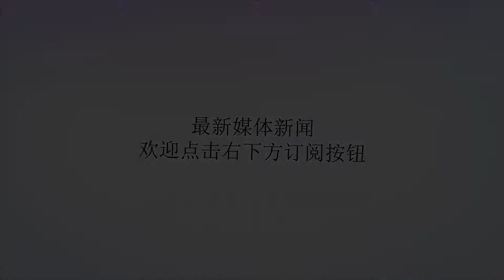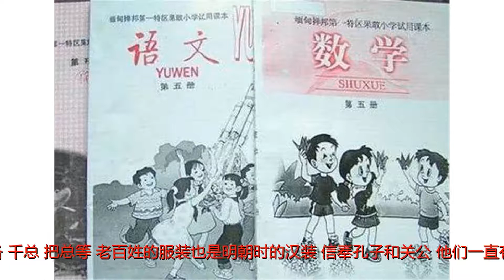这支外军居然是明朝皇室后裔，使用仿制AK47，抵住了坦克大炮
谢谢！作者：苍山论剑在我周边活跃着这么一支部队，他们平时说汉语，会唱《三大纪律八项注意》和我军军歌，甚至使用我军条令，这只部队，就是大家常说的果敢军。困身域外的炎黄子孙说起果敢军，不得不说果敢人。果敢人是地地道道的汉族人，他们的先祖是明朝末年随朱氏桂王逃到缅甸的一支武装力量。由于后来桂王遭吴三桂毒手，清朝又已取明朝代之，这些移民无法返回而在缅甸果敢定居。1968年以前，果敢地方机构，依然沿用明朝的命名方式，如守备、千总、把总等。老百姓的服装也是明朝时的汉装，信奉孔子和关公，他们一直有着明朝皇族血统，讲的也是明朝官话。图：果敢大街，与中国小镇无异图：果敢学校教材果敢紧邻云南，使用的是汉语，人民币也在市面上流通，手机使用中国信号，电力由我南方电网向果敢变电站输送。置身果敢，你甚至觉得这与中国的小镇一般无二。所以也就不难理解为什么果敢军会唱我军歌曲了。追求自治的“彭家军”果敢军的领袖是彭家声，1931年生。多年前，其祖辈来到果敢做生意，发家后世居果敢，他一直自称祖籍四川。图：彭家声1989年3月11日，彭家声改编缅北山区的武装，建立果敢军，随后与缅甸达成和解，争取了果敢自治，故有人称果敢军为“彭家军”。1992年，果敢军发生内乱，缅军乘虚而入，进驻果敢，控制多处要点。几十年来，缅方采取“以华制华”策略，慢慢削弱了汉族力量，控制了许多地方。2009年8月8日，果敢军与缅军爆发冲突。时任果敢军副司令白所成擅自与缅方谈判，带一部果敢军接受改编，成为缅甸1006边防营。彭家声被迫率另一部果敢军，转战至由其他地区。2014年，彭家声重组果敢军，继续与缅军作战。英勇顽强的果敢战士几十年间，果敢军一直在抗争，那么，他的战斗力究竟如何？2017年3月，果敢军与缅军再起冲突。缅军投入3万多人，装备飞机、大炮、坦克等较为先进的武器，但面对只有5个旅8000多人，手持仿制的AK47、火箭筒等轻武器的果敢军，却被打得落荒而逃。这样不俗的战力，缘由一方面是因为果敢军成员主要是当地果敢人，对山区地形熟悉，非常擅长山地作战与夜间作战。即便在没有光亮的夜晚，依然能在山地丛林中快速穿行作战。相比难以在山区发挥效用的飞机、大炮、坦克等武器要更加实用。图：果敢女兵正在进行队列训练，用的正是我军队列条令另一方面，彭家声早年间加入缅共后，接受了他们的教育，同时又学习了我先进经验和理论，其采用的训练方法、战略战术和部队管理等几乎照抄我军。果敢军平时通过唱歌等方式，接受光荣传统熏陶，艰苦的生活磨练着官兵坚强的意志，作战英勇顽强。图：果敢以自己是华夏子孙为荣